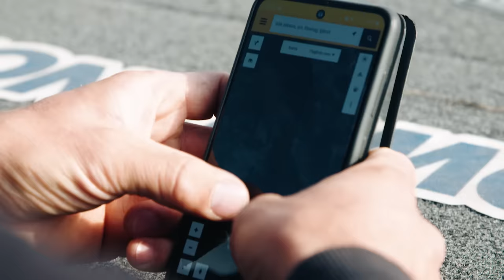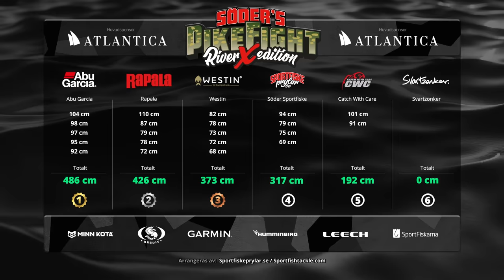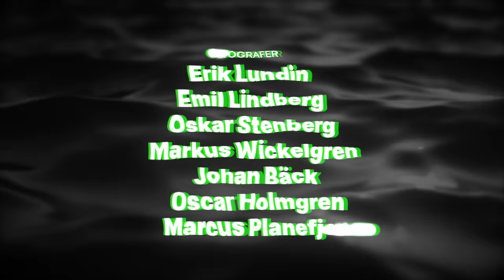PikeFight 2023 River X Edition | EP.3 (Multible Subtitles)